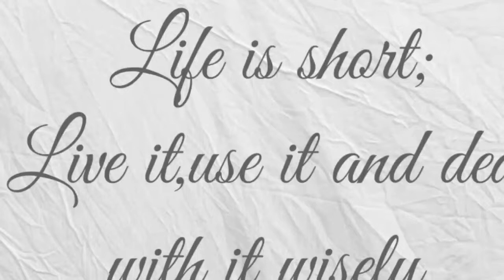Motivational Talk- USE YOUR LIFE WISELY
Fatima Muhammad Sani